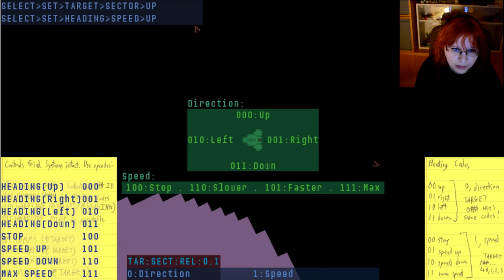Opcode-Powered Shuttle | Flying through the space!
You have a shuttle with damaged controls, but you can still enter commands by typing in 3-bit opcodes manually. Use 1's and 0's to pilot your vessel.

Also, you can find more beautiful stuff from the talented artist who helps me with my channel graphics